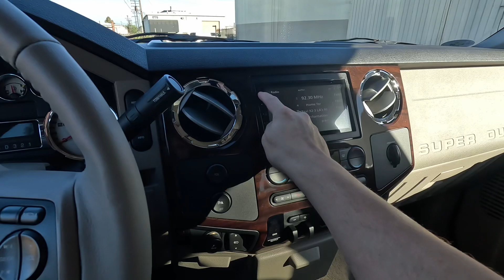B6559 2008 Ford F450 lifted DRW interior functions